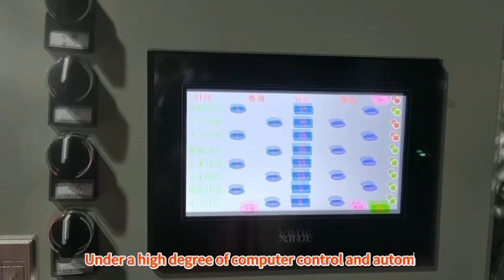EPS Foam Cup Machine Production Line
This machine adopts microcomputer control,touch screen display.Can work efficiently
under the management of computer control and high degree of automation